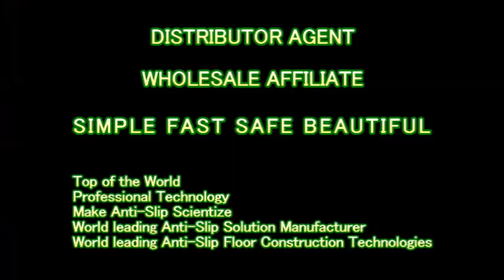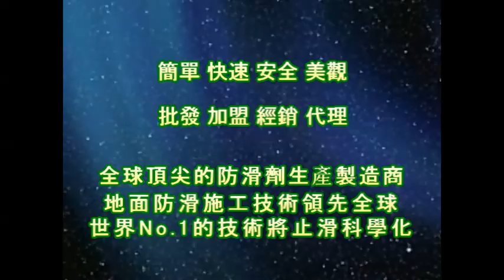1228 Introduction Granite Anti Slip Treatment - video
Anti-Slip Solutions‧Tools‧Treatment‧Technology
Forty years of innovation
『PAST』Headquarter

Contact：JiChuan Tech Co., Ltd 【PAST】Pro Anti-Slip Treatment
(See More...)